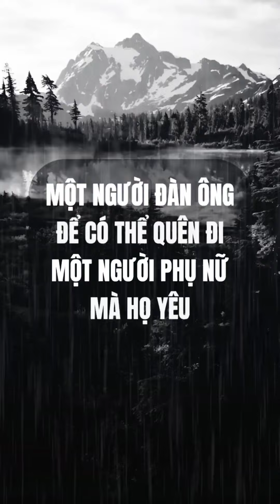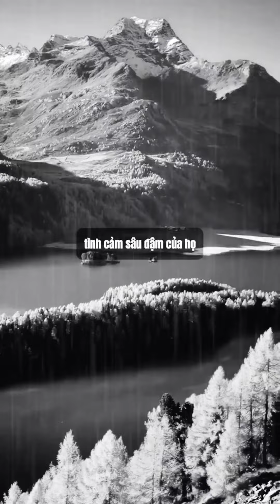Phụ nữ tuyệt tình hơn đàn ông